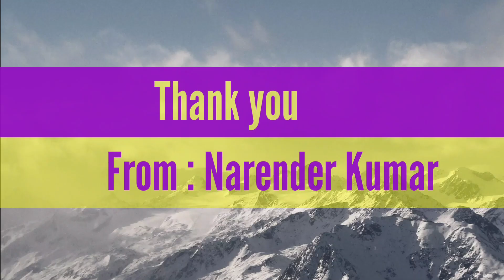Narender Kumar who participated in National Workshop Organised by Mount Carmel College of Teacher Ed